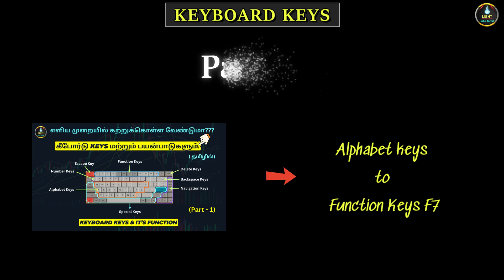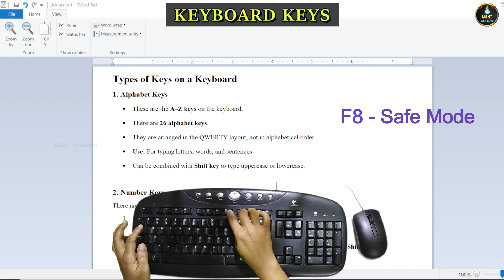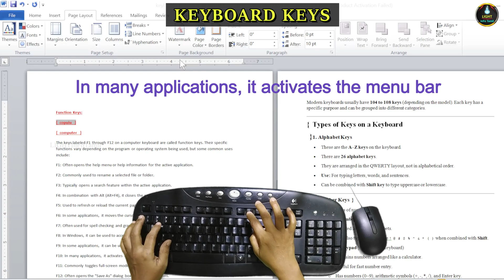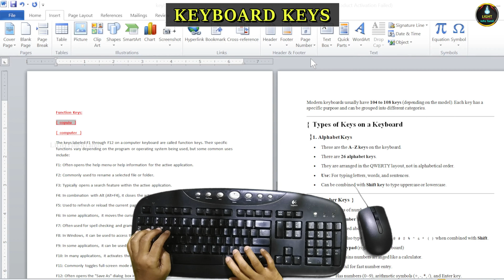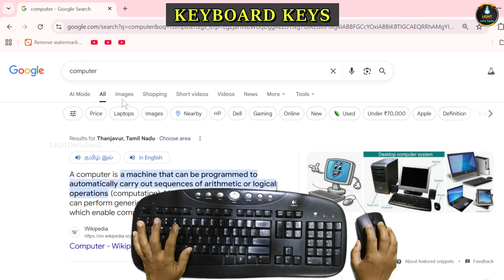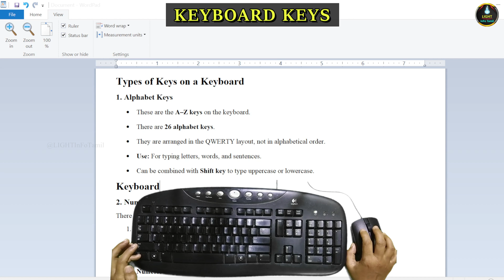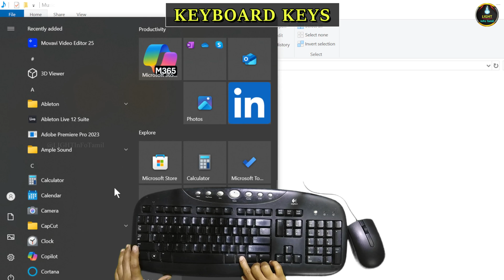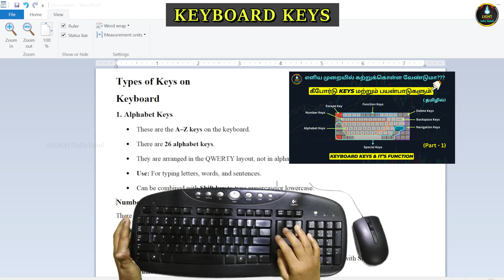Computer Keyboard Keys & It's Function | கம்ப்யூட்டர் கீபோர்டு விசைகளும் & பயன்பாடுகளும் (Part - 2)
இந்த வீடியோவில் (Part - 2), கம்ப்யூட்டர் கீபோர்டில் உள்ள ஒவ்வொரு விசையும் (Key) எப்படி வேலை செய்கிறது ? அவற்றின் பயன்பாடு என்ன ? என்பதை எளிய தமிழில் தெரிந்து கொள்வோம்.

👉 இந்த வீடியோவில் பார்க்கப் போவது:

⚡ Function Keys (F8–F12): சுருக்கமான செயல்களைச் செய்ய.

🎛 Control Keys (Ctrl, Alt, Shift, Esc, Tab): சிறப்பு செயல்களுக்குப் பயன்படும்.

🎯 Navigation Keys (Arrow, Home, End, Page Up, Page Down): நகர்வதற்கு.

✨ Special Keys (Enter, Spacebar, Backspace, Delete, Tab): தினசரி typing க்கு அவசியமானவை.

⌨️ இந்த வீடியோவை பார்த்த பிறகு, கீபோர்டில் உள்ள ஒவ்வொரு Keysம் உங்களுக்கு எளிதாக புரிந்து விடும்!

📢 உங்கள் நண்பர்களுடன் பகிர்ந்து அவர்களும் கற்றுக்கொள்ள உதவுங்கள்!

- அடுத்தடுத்து வரும் வீடியோக்களில்  பல அப்ளிகேஷன்களை கற்றுக் கொடுக்கப் போகிறோம்.
- ஒவ்வொரு வீடியோவையும் தவறாமல் பார்க்கும் பொழுது தான் உங்களுக்கு எளிமையாக கற்றுக் கொள்ள முடியும்.

🎥 Computer Keys and Their Functions Explained! 💻⌨️

In this video, we’ll explore the different types of keys on a computer keyboard and their functions. Whether you’re a beginner learning to type or just curious about how each key works, this guide is for you!

👉 What you’ll learn:

Function Keys (F8–F12): Special shortcut keys for quick actions.

Control Keys (Ctrl, Alt, Shift, Esc, Tab): Help in performing advanced tasks.

Navigation Keys (Arrow, Home, End, Page Up, Page Down): To move around easily.

Special Keys (Enter, Spacebar, Backspace, Delete, Tab): Everyday typing essentials.

Windows Key & Menu Key: For quick access to the start menu and options.

✨ By the end, you’ll know exactly what each key does and how to use them effectively!